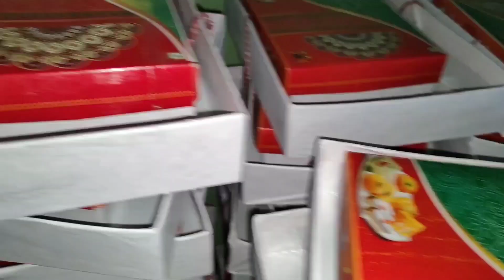कम पैसे लगाकर इस बिजनेस को स्टार्ट करें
आगरा मिठाई के डब्बे का बिजनेस करना चाहते हो तो कमेंट बॉक्स में आकर हमें सारी बातें बताइए हम आपकी पूरी आपका हेल्प करेंगे